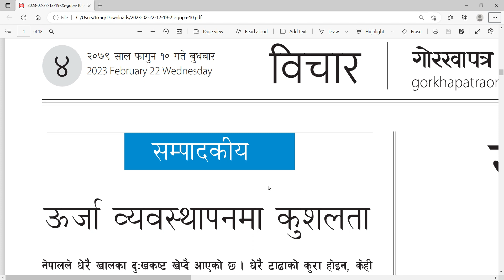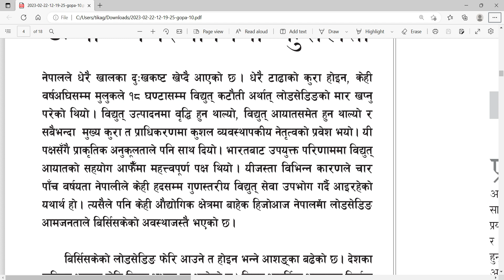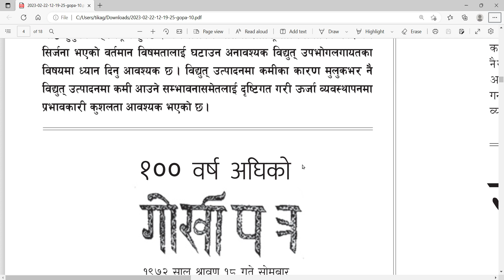editorial of gopa 2079-11-10